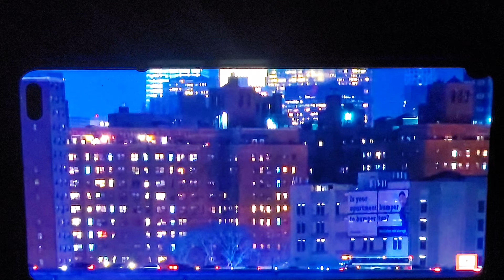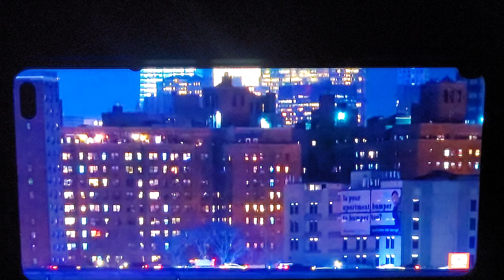November 15, 2023